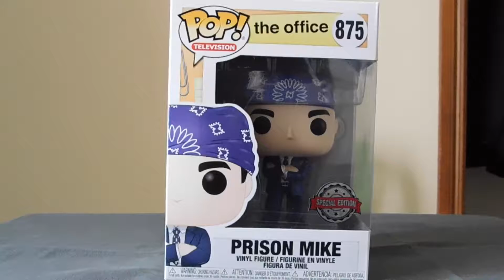Prison Mike pop viynal review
For the office fans and Funko pop viynal fans I bring you a review of the best character in the office, PRISON MIKE.